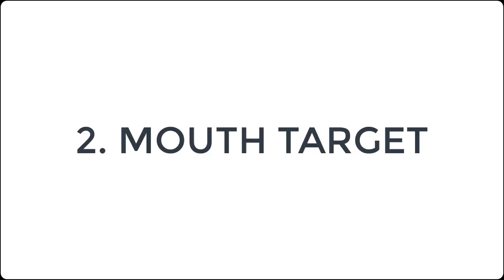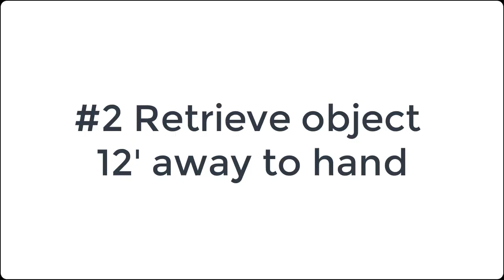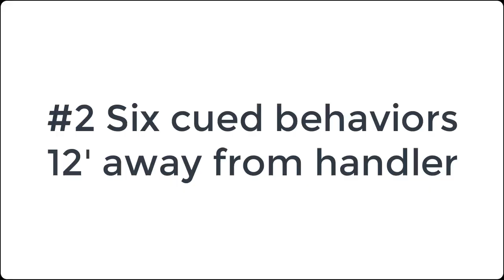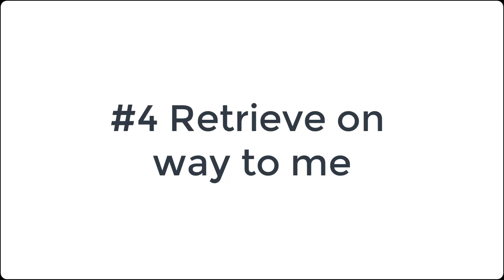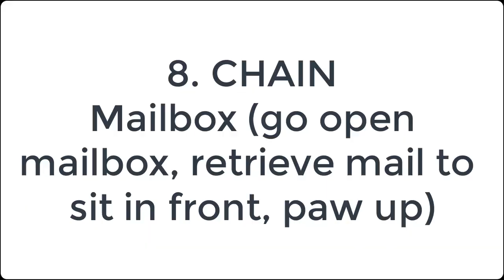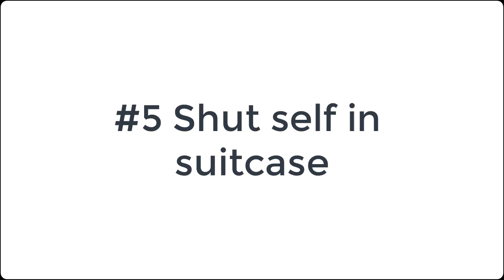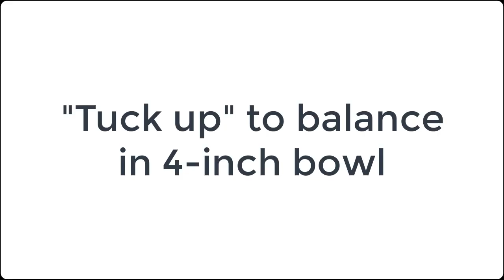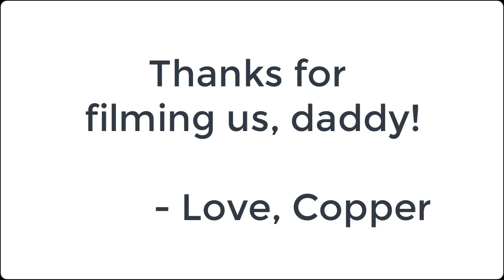Copper's submission for DMWYD "Trick Dog Champion" title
"Copper," an adopted 3 year old female dog demonstrates over 35 tricks. This video was submitted on 1/5/20 for consideration for the DMWYD "Trick Dog Champion" title. Copper is not only a rescue, but her official AKC name is "RES-CU" (chemistry reference intended).

Copper is a Jack Russell/Rat Terrier/Plotthound mix (originally thought to be a purebred Parson Russell Terrier) found starving in the mountains of Kentucky at about 8.5 months of age. She was brought to the Madison, WI area by Underdog Pet Rescue of WI and Sharon arranged to meet her the same day her bio was posted on Petfinder. At 11 months of age, Copper started doing a few tricks at  library shows around Madison, WI. Before 18 months of age, Copper was invited to perform at both the Eukanuba Performance Games (OH) and the AKC National Championships (Orlando, FL).

Copper and her Papillon brother, Dash, are two of just 150 dogs to hold the highest trick dog title from the AKC, "Trick Dog Elite Performer."